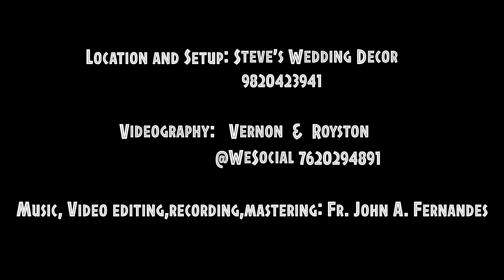Calypso Noel By St. Anne's Church Choir, Parra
Immerse yourself in the soulful melodies of St. Anne's Church Choir, Parra as they proudly unveil their first-ever video presentation – 'Noel.'  Join them on a musical journey filled with harmonious voices, heartfelt emotions, and the spirit of celebration. Experience the magic of Noel brought to life and let the music resonate with your soul!
Original Composer - Mac Huff